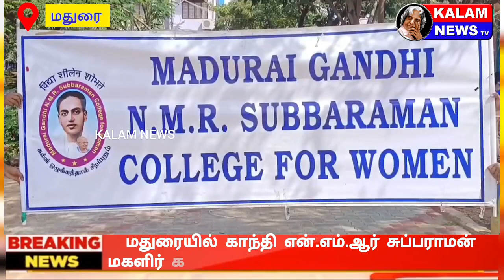மதுரை அனுப்பானடியில் உள்ள காந்தி என்.எம்.ஆர் சுப்புராமன் மகளிர் கல்லூரியில் பொங்கல் விழா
மதுரை அனுப்பானடி பகுதியில் உள்ள காந்தி என்.எம்.ஆர் சுப்புராமன் மகளிர்  கல்லூரியில் பாரம்பரிய பொங்கல் விழா,